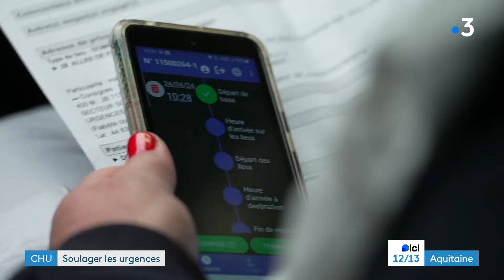Des interventions médicales sans médecin sur place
Pour désengorger les urgences des hôpitaux, les équipes du SAMU se déplacent sans médecin pour les urgences qui ne sont pas vitales ; un mode opératoire en phase de test à Bordeaux. Les distances, les médecins décident s'il faut prendre en charge ou non le patient en hôpital.